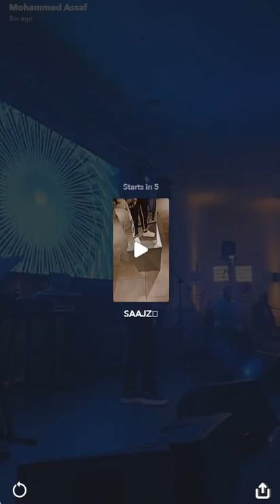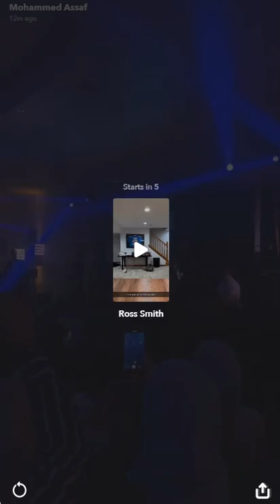حفل محمد عساف في دالاس,تكساس أمريكا | Mohammed Assaf Dallas concert